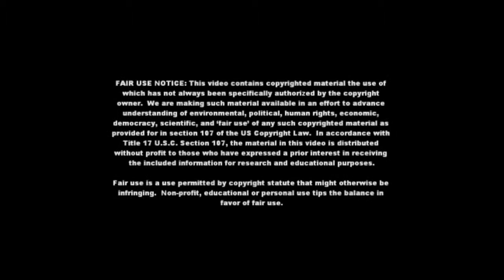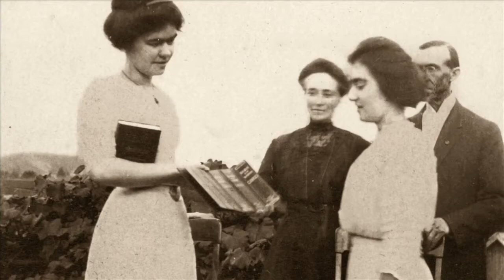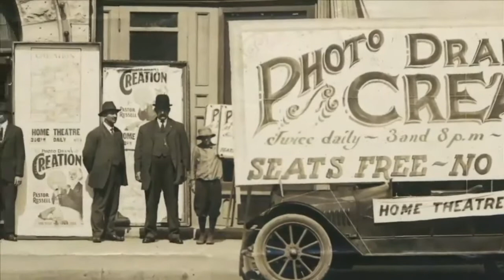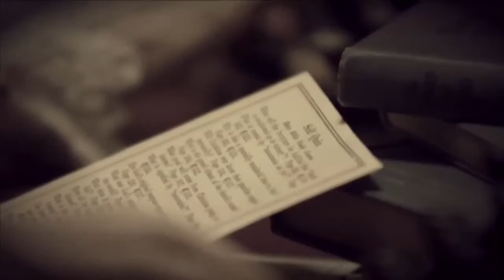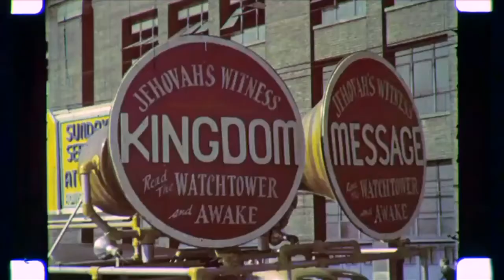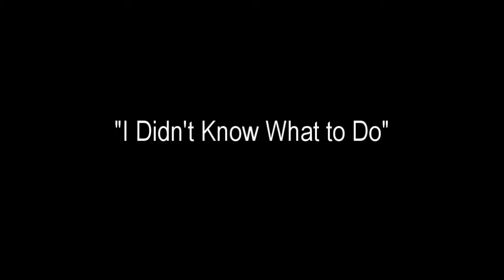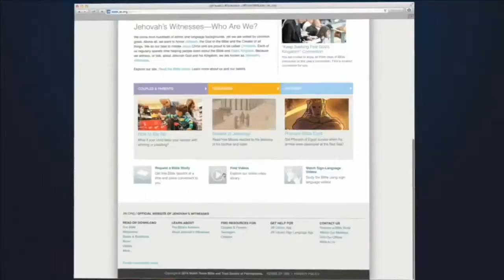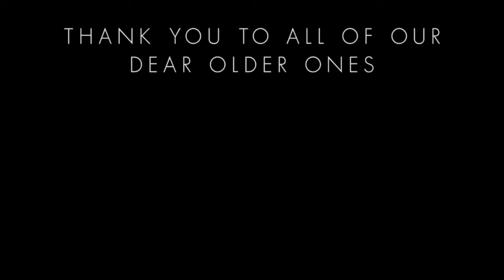The History of Jehovah's Witnesses - Fact vs Fiction